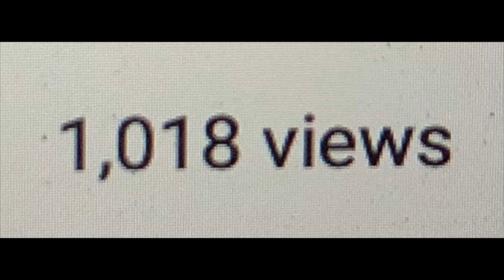1,000 views celebration!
1,000 views tiny celebration!